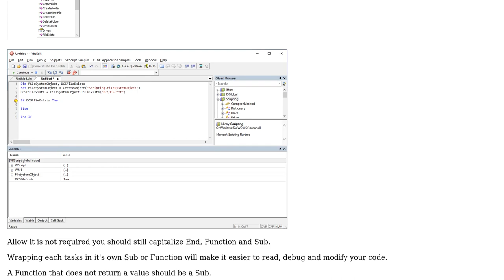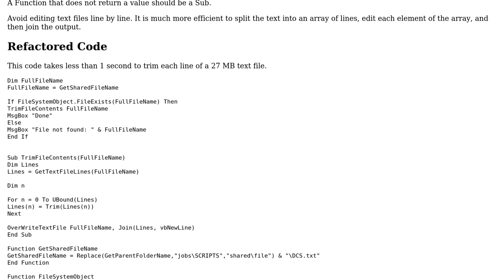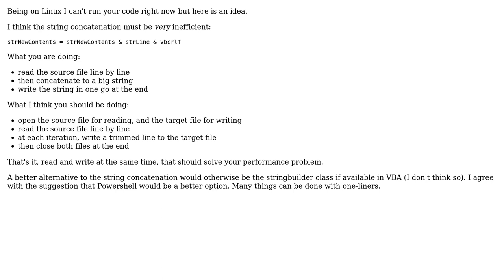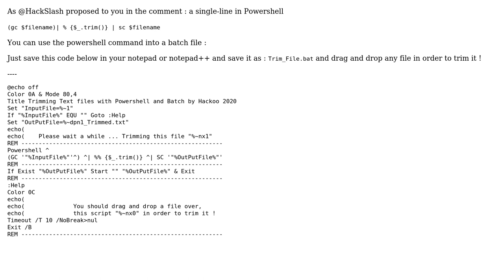Code Review: Right-trimming text files (3 Solutions!!)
Code Review: Right-trimming text files

With thanks & praise to God, and with thanks to the many people who have made this project possible! | Content (except music & images) licensed under CC BY-SA | Music | Images & others | With thanks to user TinMan user Tedi Carandang user konijn user Hackoo user Anonymous and the Stack Exchange Network Trademarks are property of their respective owners. You are responsible for your own actions.